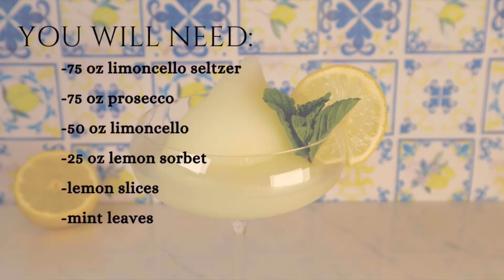Making Frozen Limoncello in a Spaceman Frozen Drink Machine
🌿🍋FROZEN LIMONCELLO🍋🌿

If you want to be taken to the Amalfi Coast in just a sip, you NEED to try this Frozen Limoncello!🇮🇹🍋

To make this batch recipe you will need:
-75 oz Limoncello Seltzer🫧
-50 oz Limoncello🍋
-75 oz Prosecco🍾
-25 oz Lemon Sorbet🍨

Combine all of your ingredients in a large bucket and mix well. Make sure that your sorbet completely dissolves so you do not have any chunks left. Pour the mix into your Spaceman machine and freeze. Once frozen, dispense and garnish with a lemon slice and mint leaves. 🌿✨

Saluti! 🇮🇹🍋🍾